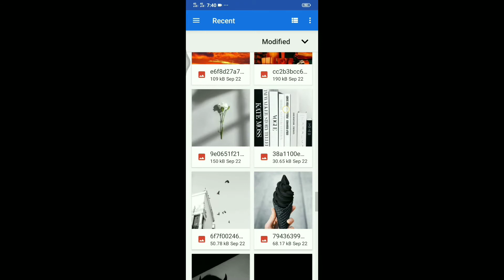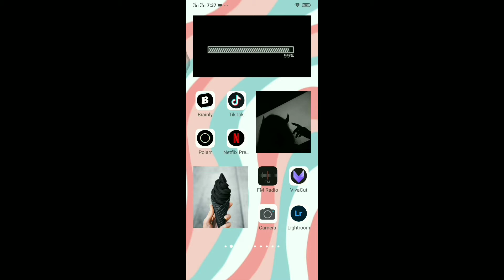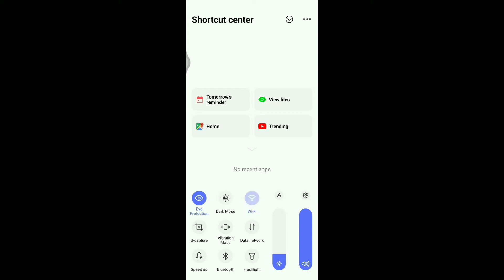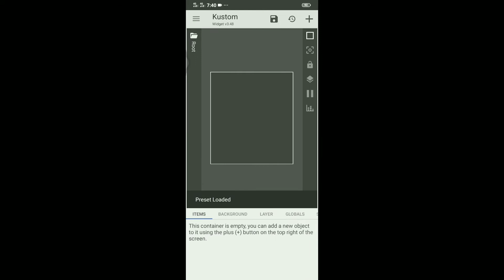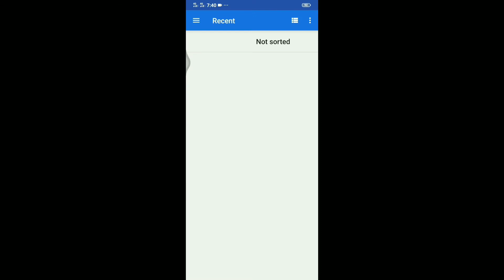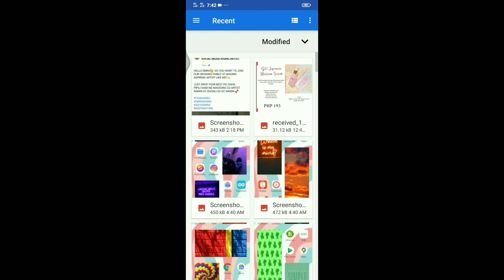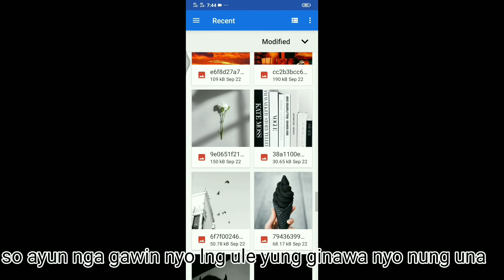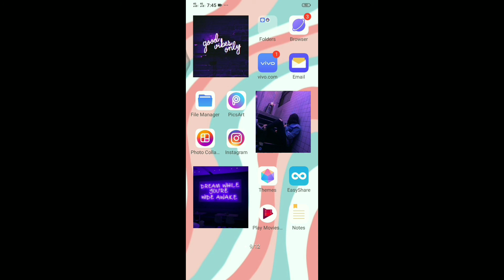How to customize an aesthetic IOS 14 on Android||Bong Lester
soo ayun nga mga ka REPUS B eto na ung tutorial na inaantay nyo kung paano pagandahin ang inyong cellphone wallpaper sana makatulong itong video na ito.